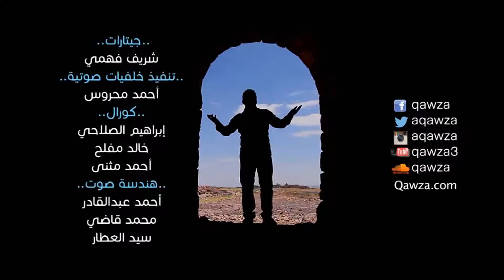Abdulqader Qawza - Aziz Alayya | عبدالقادر قوزع - عزيز عليا ( نسخة المؤثرات)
👇 أشترك الآن بقناة كناري الرسمية

Abdulqader Qawza#عبدالقادر قوزع#عزيز_عليا

كلمات القصيدة

عزيزٌ عليَّ .. حبيبٌ إليَّ
َ                    أميرٌ لديَّ .. هوى مقلتيَّ
أُحِبُّكَ يا وطني لستُ أدري
َ             لداعي الهوى؟ أمْ لِدَيْنٍ عليَّ؟
منيعُ الحِمى في حماكَ القلوبُ
َ             قريرُ الرُّبى لا تراكَ الخُطُوبُ
تَوَدُّ انتساباً إليكَ الشعوبُ
َ                وتجثو لِلَثْمِ ثراكَ .. الثُرَيَّا
لِعينَيكَ قلبي وروحي الفداءُ
َ         ومِنْ طُوبِ فِكري وزندي البِناءُ
وإلاّ فما الحُبُّ كيفَ الوفاءُ
َ               سأحيا مُحباً وأقضي وفِيّا
ربُوعُكَ ما شابهَتْها الرُّبوعُ
َ              ولا شدَّ عنها الرِّحالَ الربيعُ
وبطْنُ الثرى مُتْخَمٌ لا يجوعُ
َ         عميق ُ الخُطى مُشْرَئبُّ المُحَيَّا
جميلٌ بأنسامِكَ الطيباتِ
َ               جميلٌ بخطْواتِكَ الرائداتِ
جميلٌ بآثارِكَ الخالداتِ
َ              وأجمَلُ خَفْقُ اللِّوا وُحدَوِيَّا

تفاصيل العمل :
الحان وأداء : عبدالقادر قوزع | كلمات : عبدالرحمن القاضي
توزيع : حازم رأفت | جيتارات : شريف فهمي | تنفيذ خلفيات صوتية : أحمد محروس
كورال : إبراهيم الصلاحي - خالد مفلح - أحمد مثنى
هندسة صوت : أحمد عبدالقادر - محمد قاضي - سيد العطار
التنفيذ الصوتي : استوديوهات هارموني ( اليمن ) - Level ( القاهرة )
مكساج : م . عمار خاطر | ستايلست : أمل البشاري
مونتاج : أحمد فيصل | راعي مشارك : محمد سعيد - الثريا ( للطباعة والإعلان ) - يمن سوفت
شكر خاص : م . غمدان الآنسي - د . يحيى الثور
إنتاج : استوديوهات هارموني للإنتاج الفني ( اليمن - صنعاء )
رؤية فنية وتصوير : سيف الهتاري

👇:يمكنكم متابعتي على صفحاتي الرسمية بمواقع التواصل الإجتماعي
فيس يوك
👇:تابعنا على
Anghami: